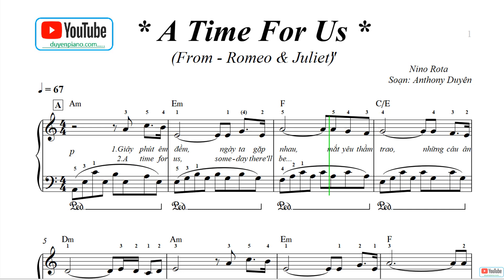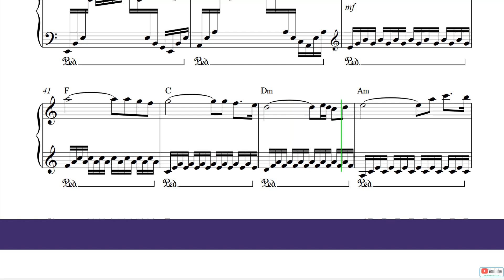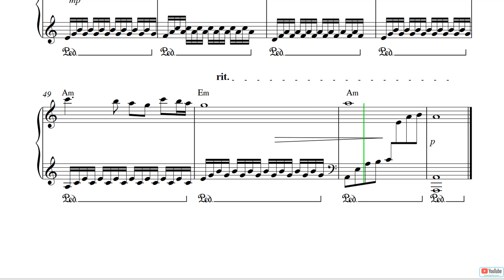'A Time For Us' from Romeo & Juliet + sheet